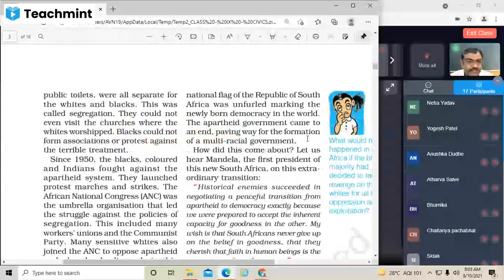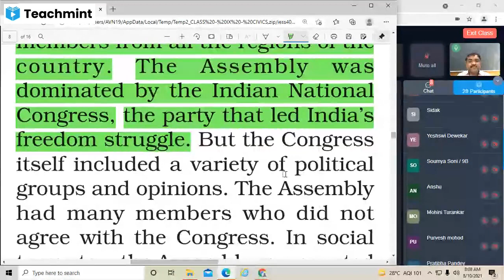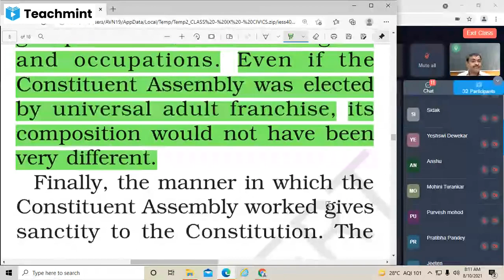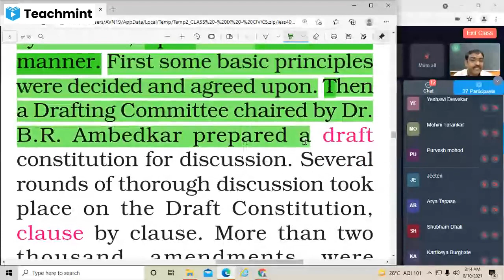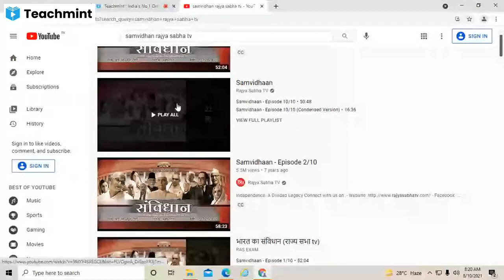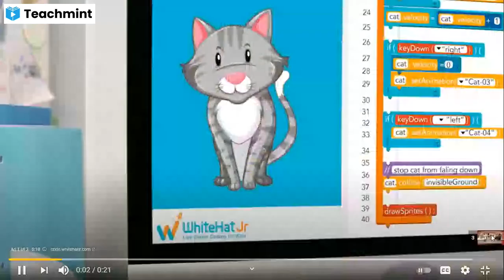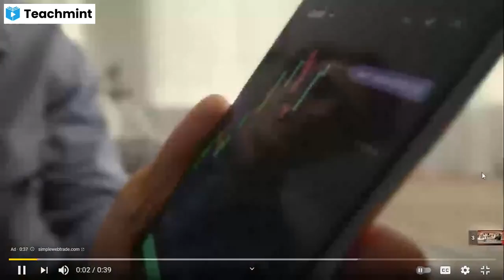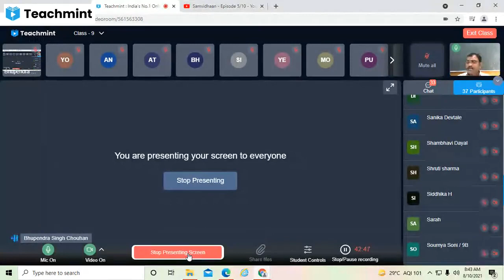Class - IX - Dem. Pol. Chapter -2: Constitutional Design - 10/08/21